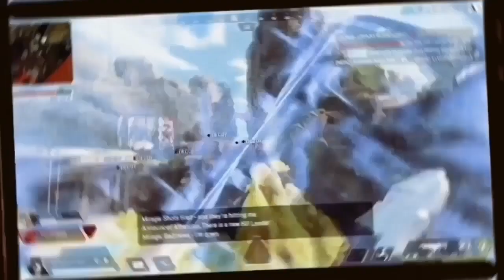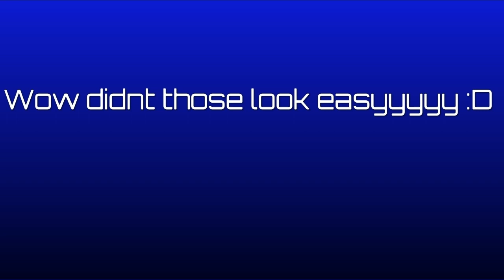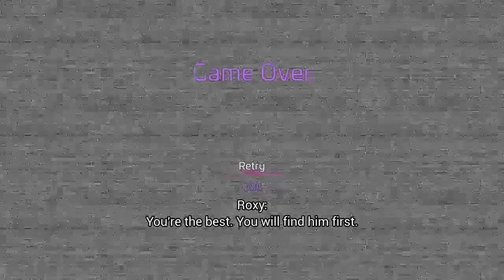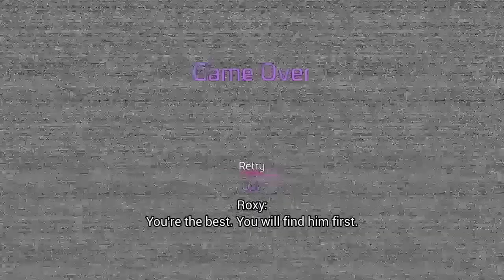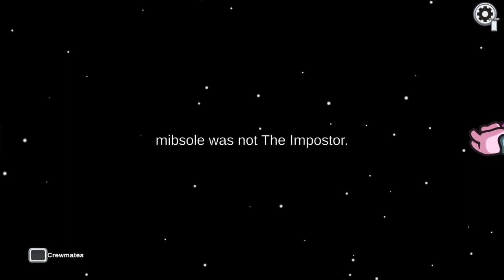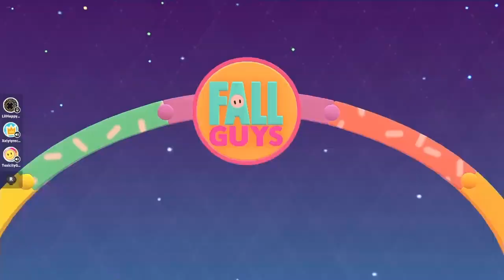2022 BEST MOMENTS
Our 2022 Best and funniest moments lol hope u enjoy